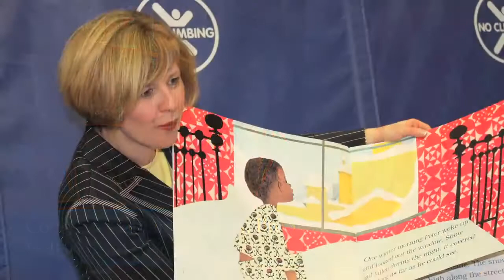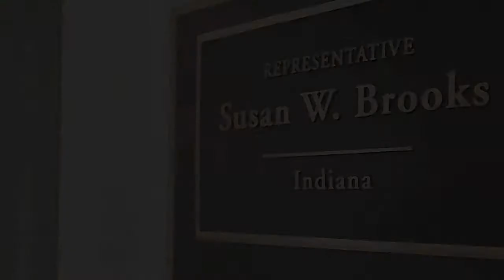Meet Congresswoman Susan W. Brooks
Meet Congresswoman Susan Brooks from Indiana's 5th district. A mother of two, former U.S. Attorney, and Senior Vice President at Ivy Tech Community College, Rep. Brooks brings a valuable perspective to the challenges facing the nation's schools and workplaces.